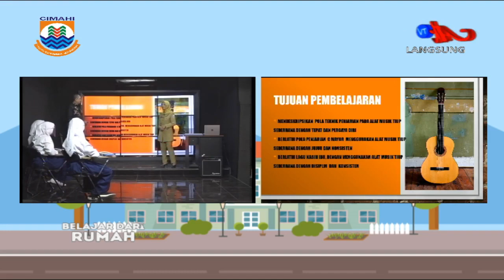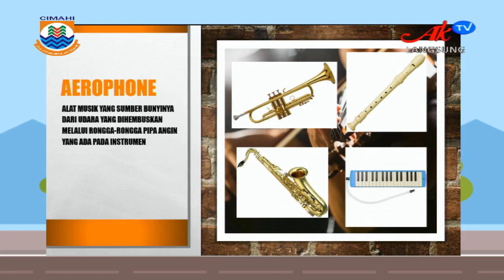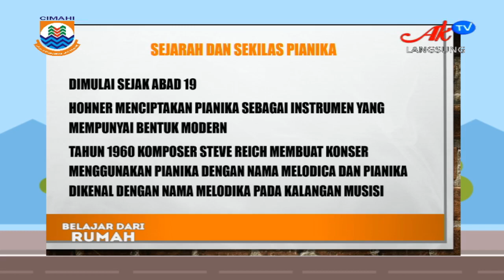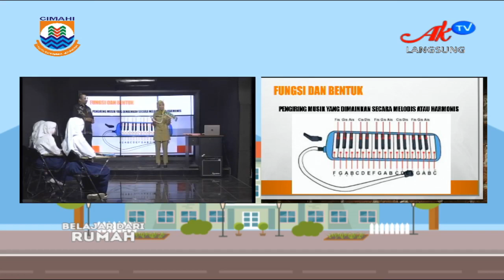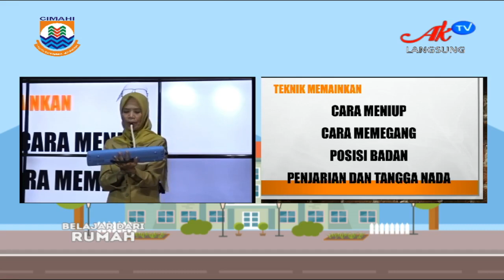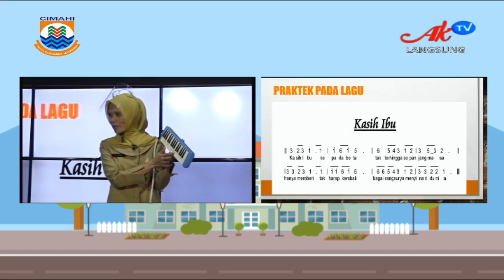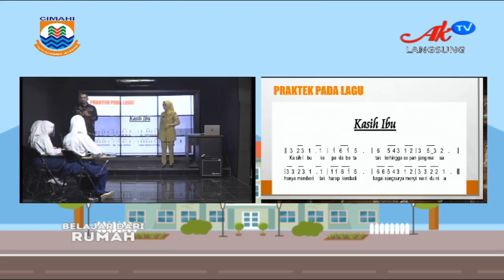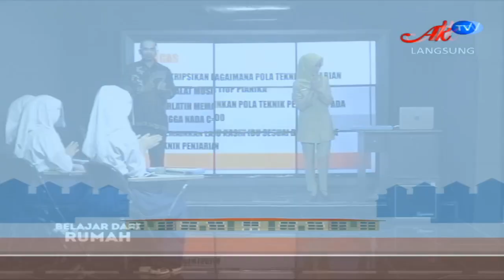BELAJAR DI AKTV - SENI BUDAYA Kelas 7 (SENIN 01 MARET 2021)